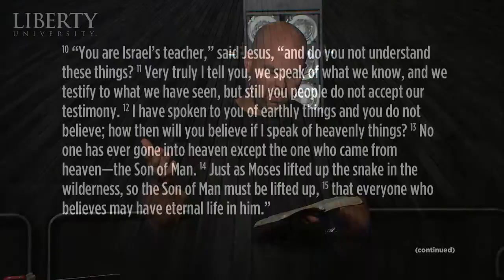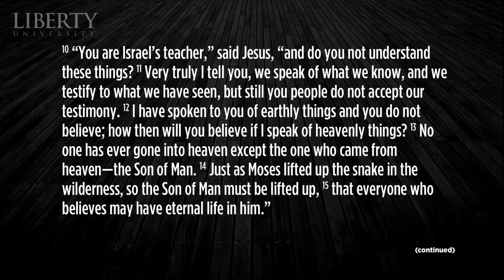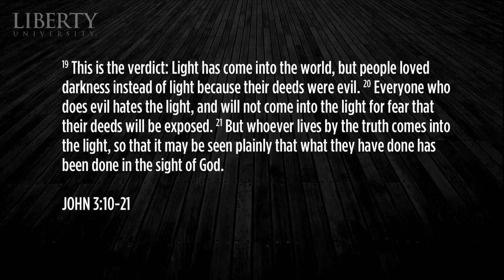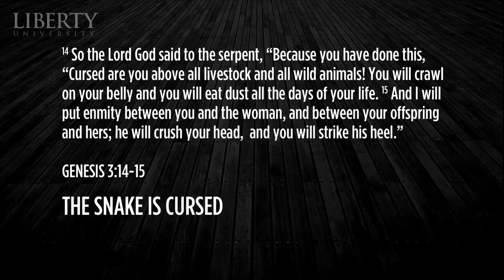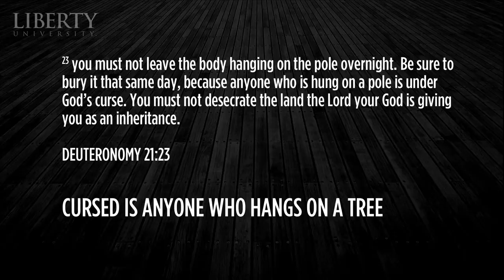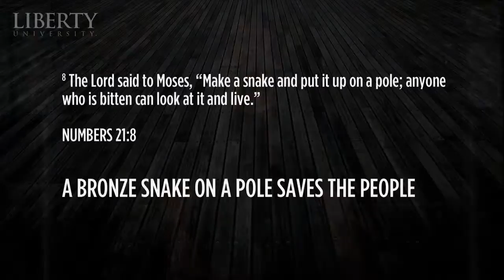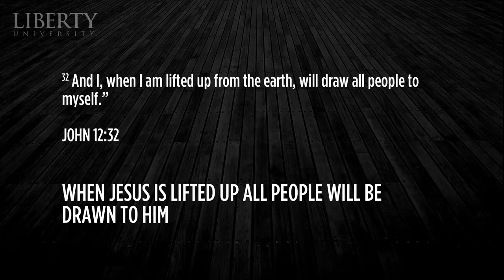Clayton King (8/21) - Liberty University Campus Church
On August 21, 2013  at Campus Church, Clayton King, Founder and President of Crossroads Worldwide/Clayton King Ministries and Campus Pastor at Liberty University, spoke from John 3 about being born again.

Campus Church is a weekly gathering that connects students with their Creator through passionate worship and powerful messages firmly rooted in Biblical truth. Campus Church takes place every Wednesday at 7:30pm at Thomas Road Baptist Church in Lynchburg, VA.

X → @LibertyU